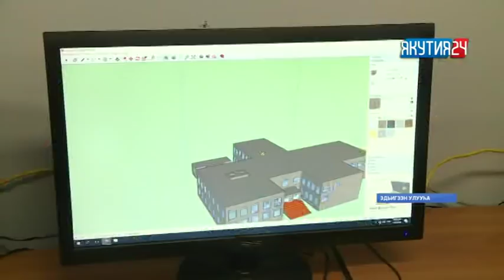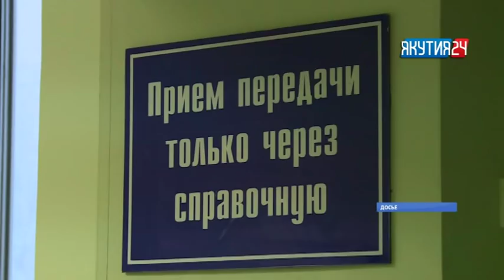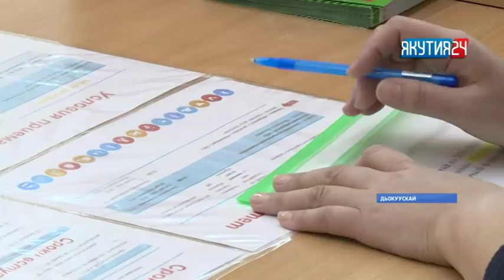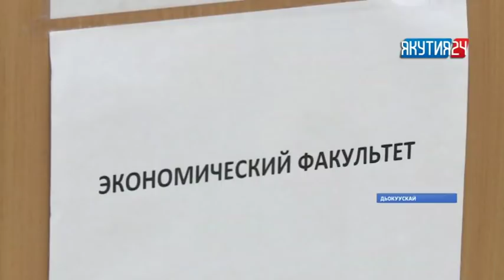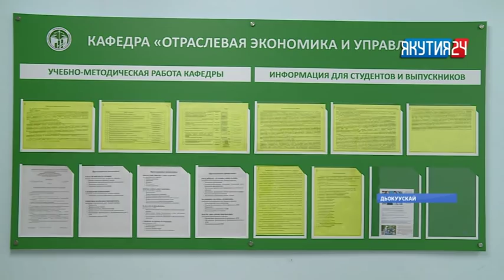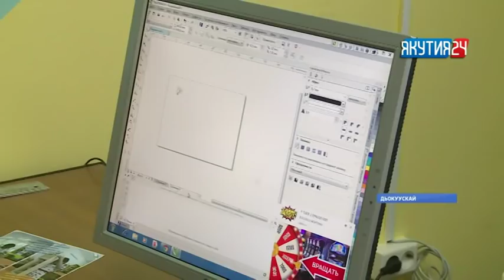«Саха сирэ» информационнай биэрии. Тохсунньу 22 күнэ, 20:30 ч